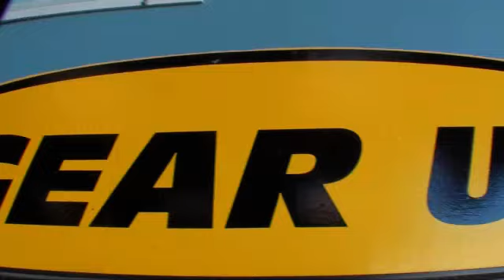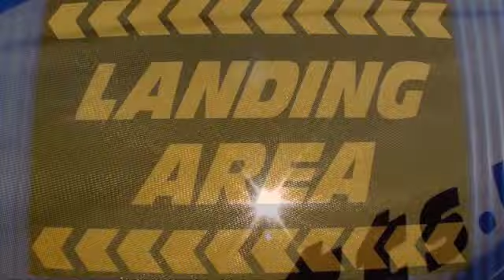240115 LOAD 10